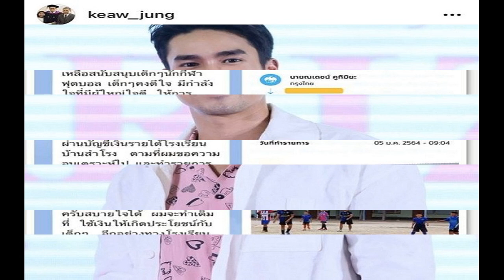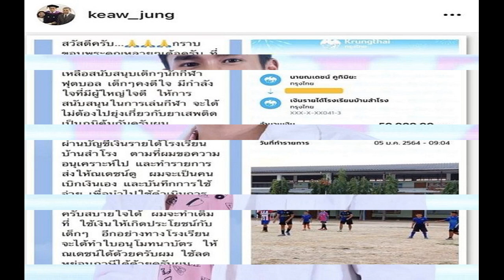ทาทายัเซ็งจะ ได้ไปฉลองปีใหม่กับ ลูกชายอยู่แล้วเชียว